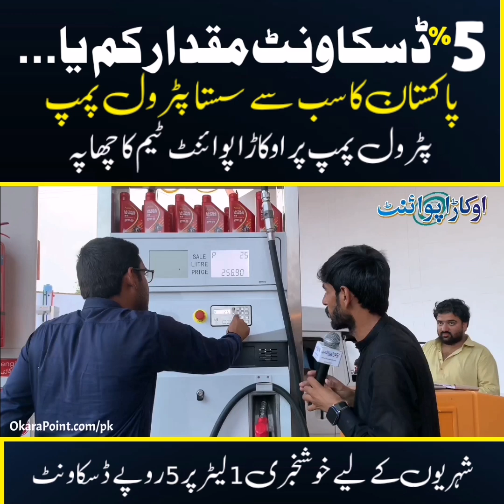Petrol Pump Pe Chappa - OkaraPoint Team || 1 Letter ke Name Per Rs:5 Discount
5% روپے میں ڈسکاؤنٹ، مقدار کم یا زیادہ ۔۔۔۔۔ پٹرول پمپ پر اوکاڑا پوائنٹ ٹیم کا چھاپہ